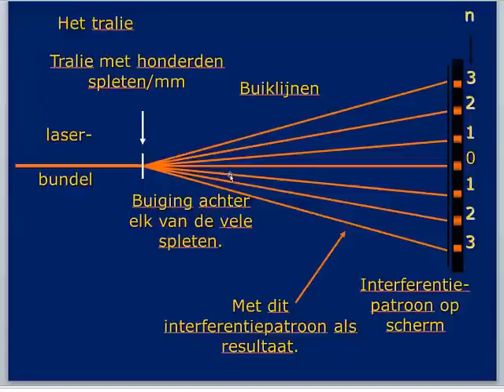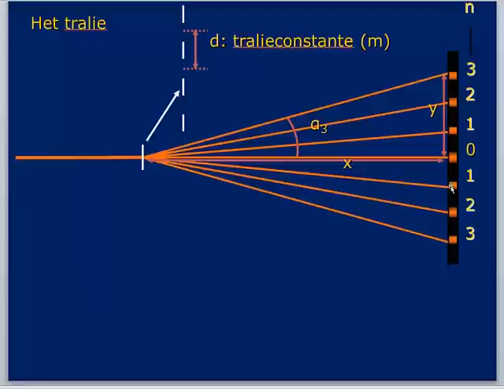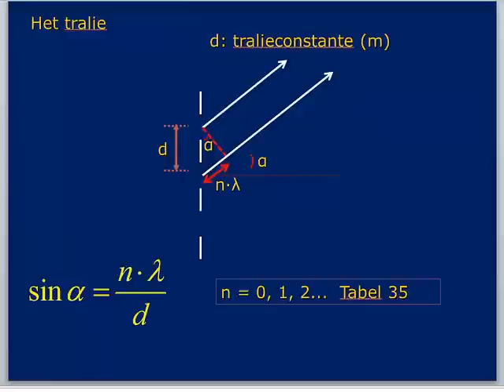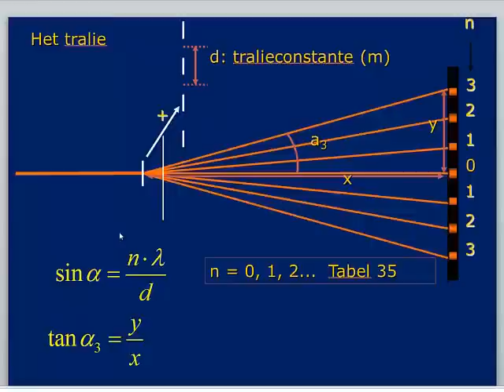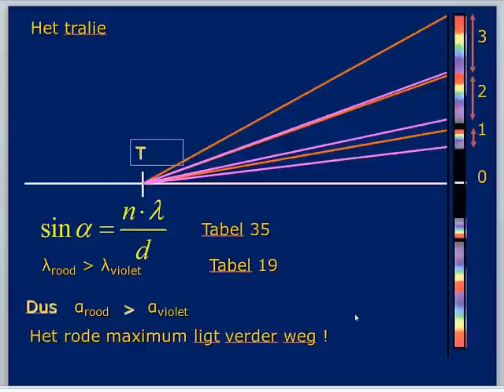Rekenen aan een tralie 13m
6VWO Natuurkunde Atoomfysica

Met dank aan de originele powerpoint presentatie van Ton Tijmensen.